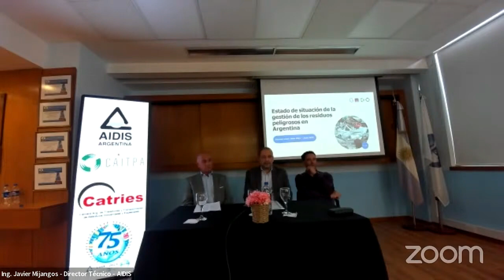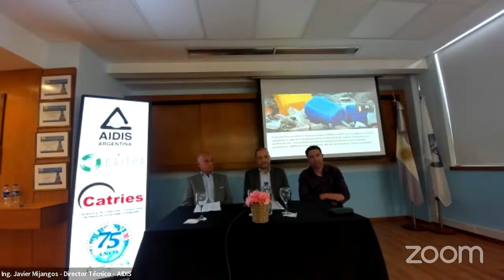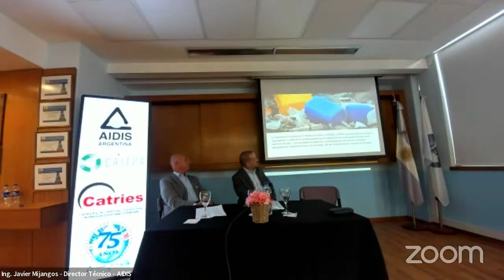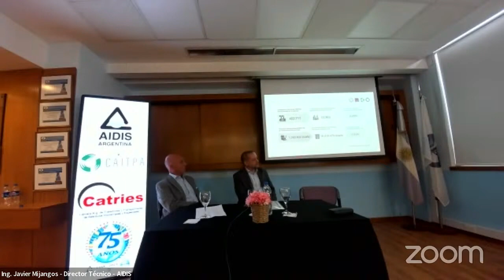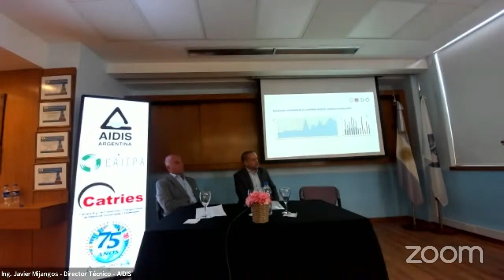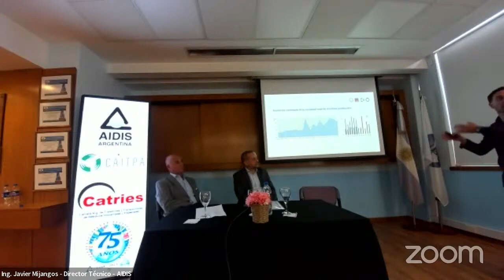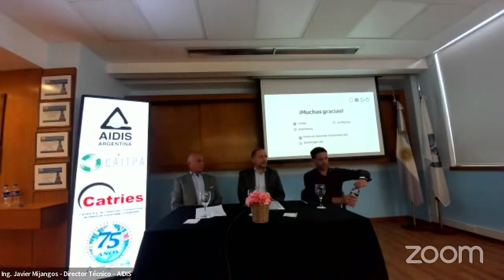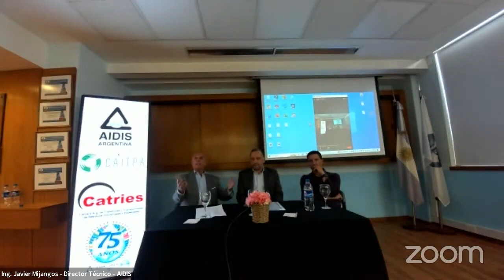Jornada Tecnico Comercial. Presentación Catries y Caitpa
La Cámara Argentina de Tratadores y Transportistas
de Residuos Industriales y Especiales (CATRIES) junto a la Cámara Argentina de industrias de tratamiento para la protección ambiental (CAITPA) nos exponen su informe sobre el Estado de situación de la gestión de los residuos peligrosos en Argentina a cargo de Gustavo Solari y Marcelo Corti.